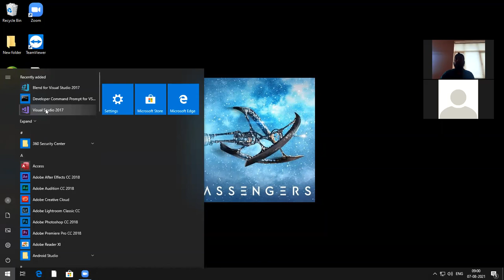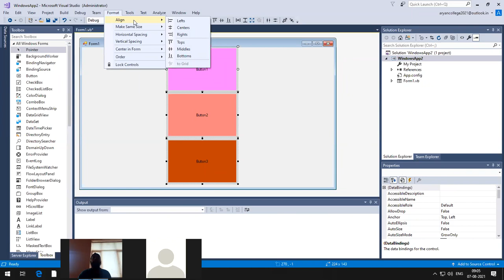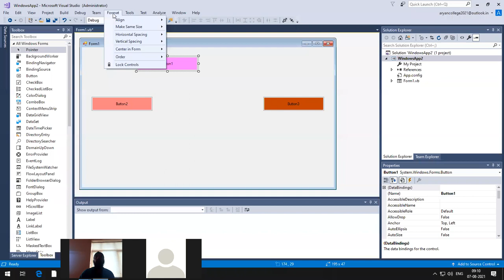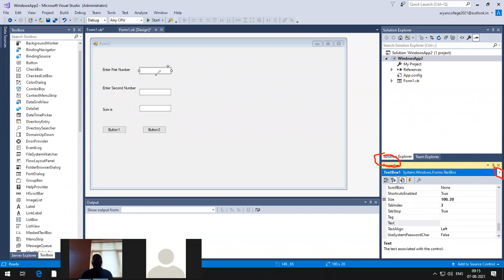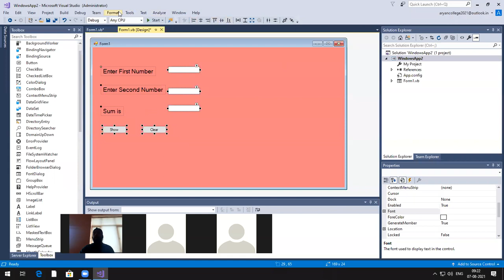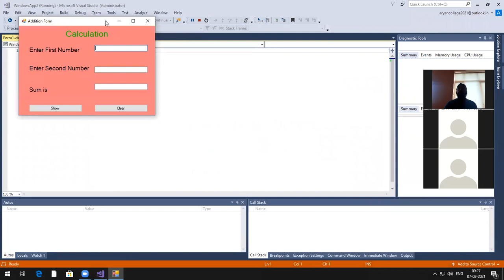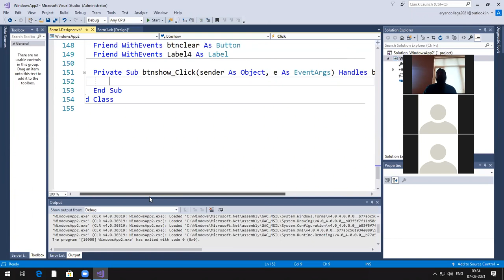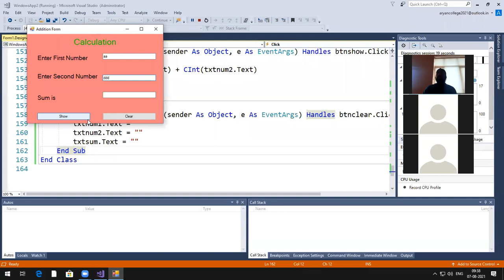VB Net Lecture 29(Label , TextBox , Button , Formatting components)